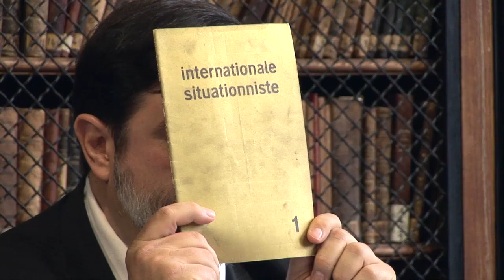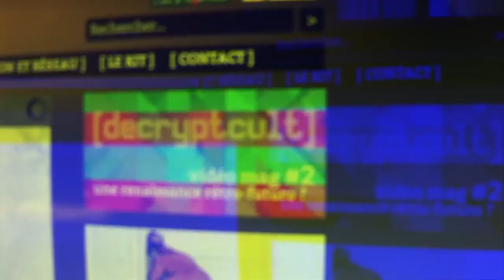L'ABC de la "Critique de la valeur" en 15 minutes. Pour penser une nouvelle critique du capitalisme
Intervention de Anselm Jappe sur l'émission Decryptcult, n° 7, en Mars 2014.
Anselm Jappe propose sa définition de l'école marxienne de la "Critique de la valeur". Une critique catégorielle du capitalisme est effectuée, une critique du : "Travail", de la "Valeur", de la "Marchandise" et de la "Monnaie". Ces catégories de bases du capitalisme sont reprises de la Section 1 du Capital de Marx. Les concepts de Marx tels que le "Fétichisme de la marchandise et de la monnaie" et celui du "Travail abstrait" sont remis au goût du jour et réactualisés. Comme autre catégorie de base du capitalisme à critiquer, proposée par la Critique de la valeur, il y a aussi "l'Etat".
Pour aller plus loin, n'hésitez pas à lire le "Manifeste contre le travail" (groupe Krisis), et aussi à aller lire Robert Kurz et Roswitha Scholz, afin de mieux comprendre ce qu'est l'école marxienne hétérodoxe de la "Critique de la valeur-dissociation". La "Critique de la valeur-dissociation" va plus loin que la "Critique de la valeur" classique au niveau de la critique et de la radicalité, puisqu'elle propose également une critique du patriarcat. Le "Patriarcat" est l'une des catégories de base du mode de production capitaliste, donc de la Société du Travail. Le capitalisme est ici vu comme un système patriarcal (et androcentrique) producteur de marchandises et de plus-value.